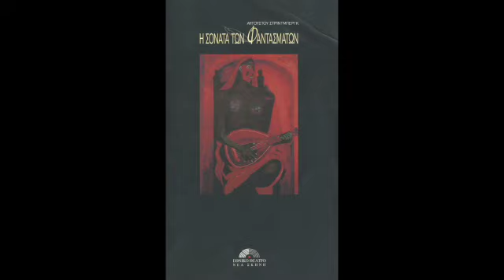GHOST SONATA - ENTRANCE